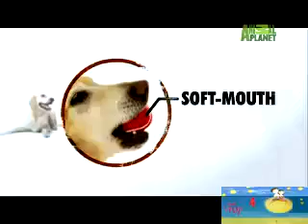Funny Dog Videos 2015 | Video Top 10 Dog Cute And Smartest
According to The Dog Expert standard of breed intelligent sau print thể charts quickly learn new commands and execute những correct những mà orders from 95 % upwards .

You can see the complete rankings in : The full ranking of 133 breeds . Below please About 10 smartest dog world rankings on .
1. Australian Cattle Dogs
2. Rottweiler
3. Papillon
4. Labrador Retriever
5. Sheltie
6. Doberman Pinscher
7. Golden Retriever
8. German Shepherd
9. Poodle
10. Border Collie